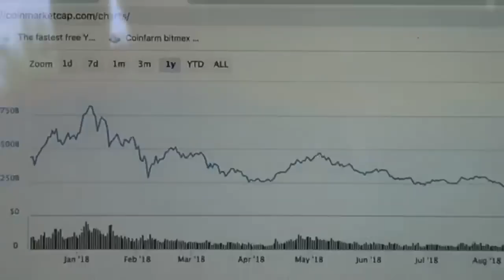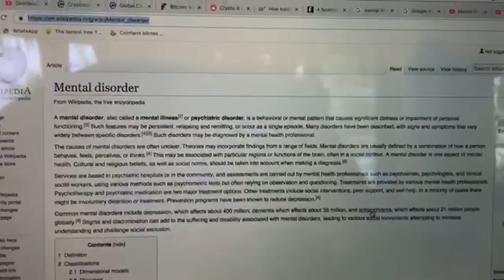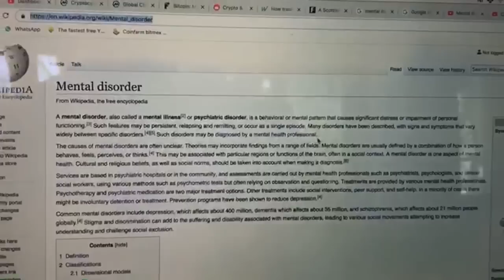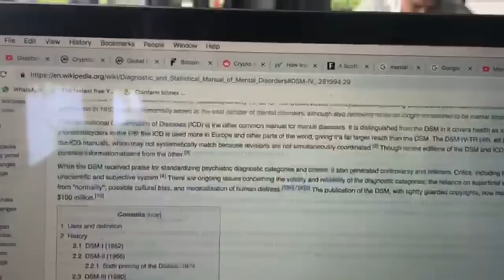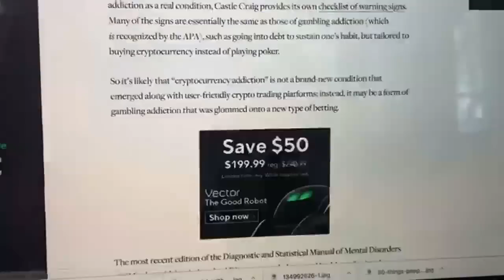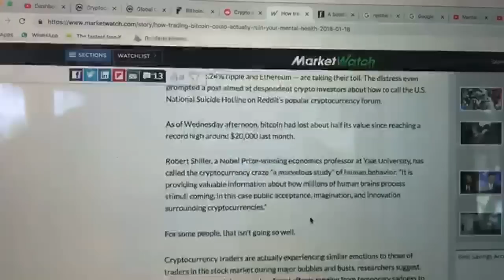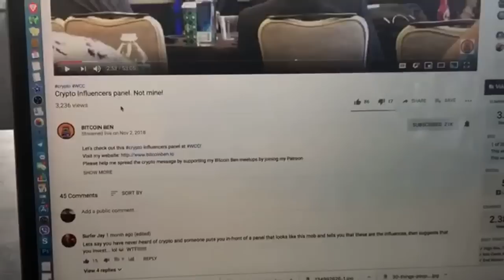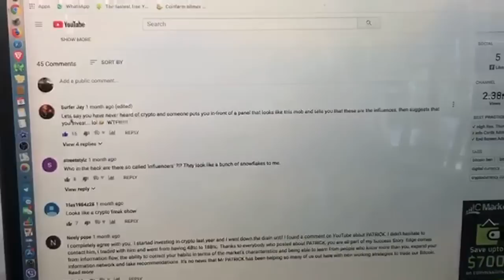Mental Illness in Crypto 😱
EVOAI Winners:
limpbiz1978
hopcobra
enadorange
zoojersey22
josteine
koreanana05
megahitter250
cryptosam30
wataru.watanabe
travis.lindstrom